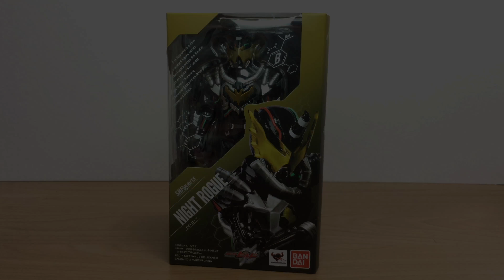S.H.Figuarts Night Rogue (Unbox&Review)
Brand : s.h.figuarts
Name : night rogue